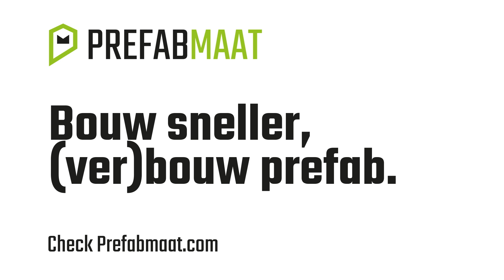Het plaatsen van een prefab aanbouw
In deze video zie je hoe het leveren, hijsen en plaatsen van een prefab aanbouw van Prefabmaat in zijn werk gaat. Wil je meer weten over prefab? Neem een kijkje op onze website.